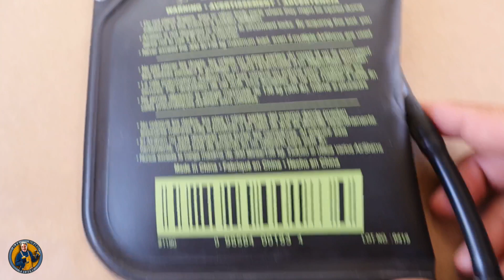جهاز لرفع الأوزان الثقيلة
سهولة في رفع حتي ٣٠٠ رطل

الكاميرا المستخدمة في التصوير:
چوميا:

تعلم النجارة
تعليم النجارة